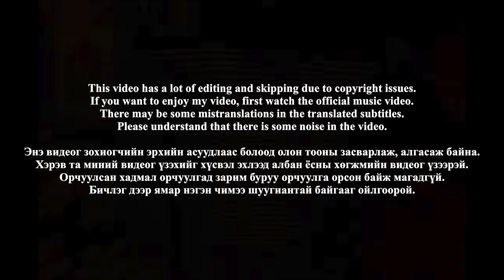🇲🇳🇰🇷🔥Korean Hiphop Junkie react to FLA - Ilt Lit (MNG/ENG SUB)